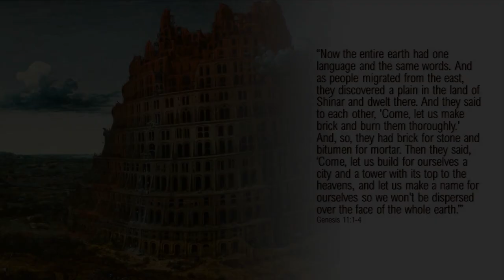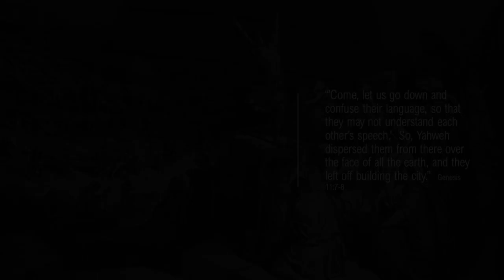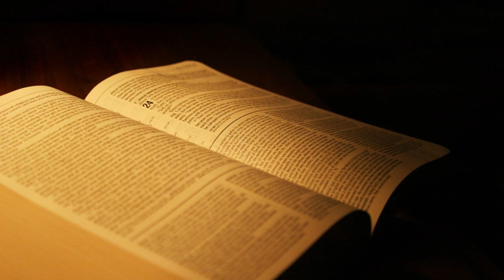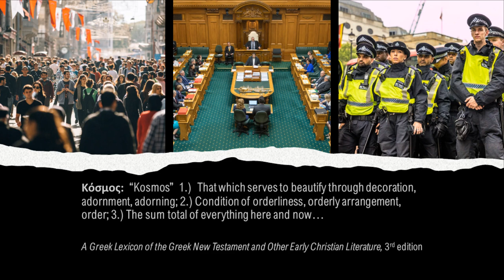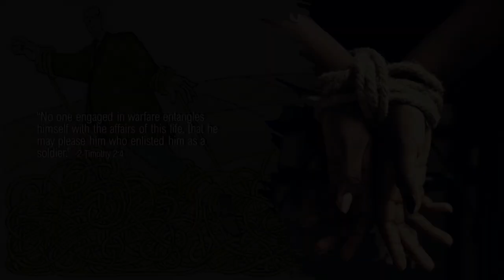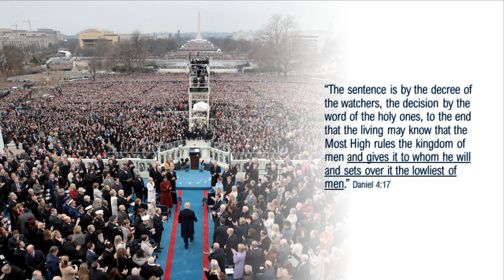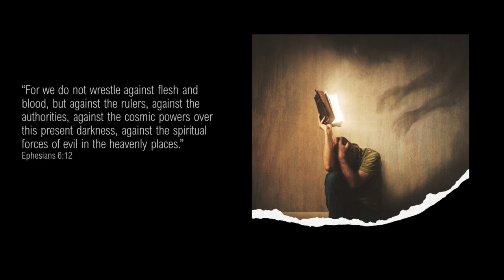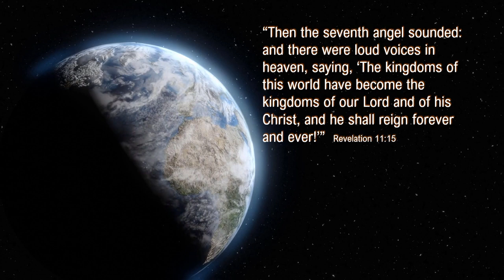The Christian and Politics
Does the Christian, who claims to have the Bible as their final authority, have any business participating in politics today?